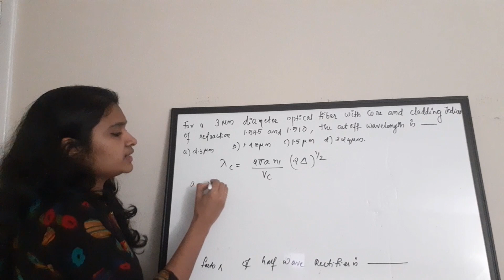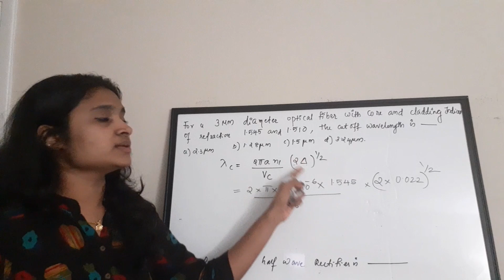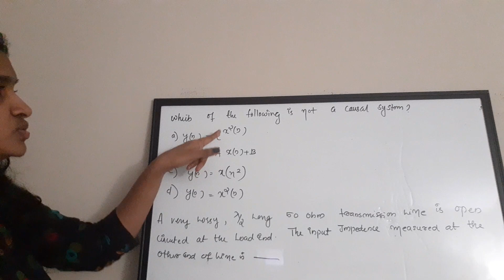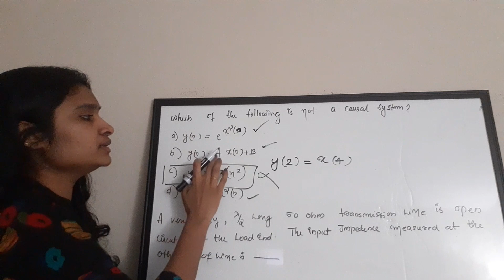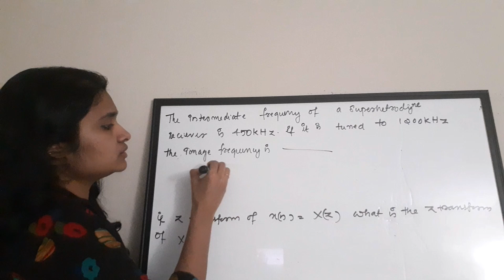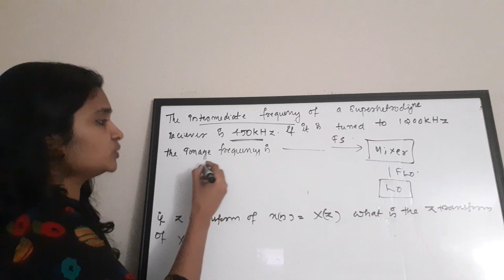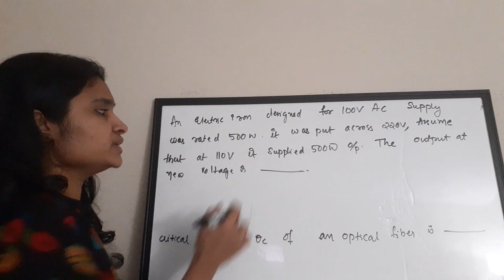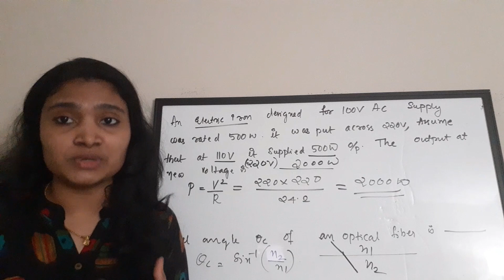Competitive Exam Preparation of Electronics and Electrical Part6| Technical assistant| BEL Exam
Find the Link to apply for internship here